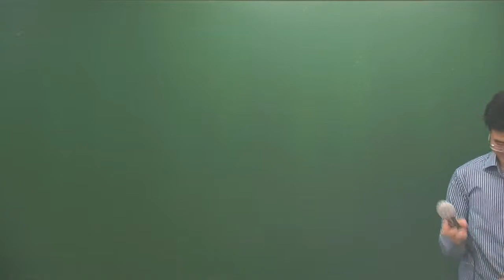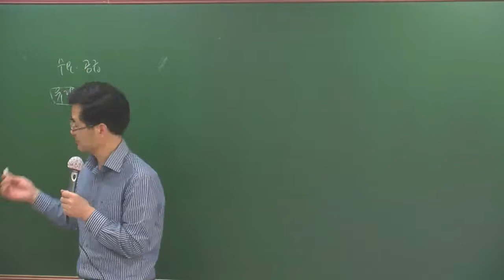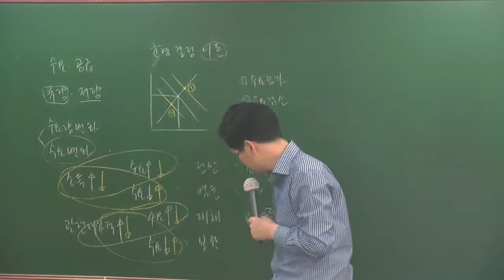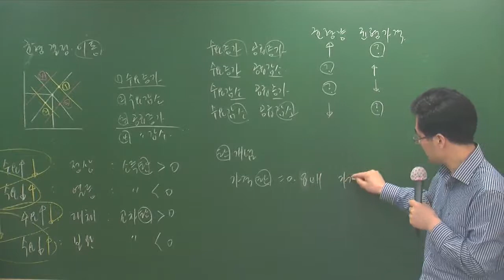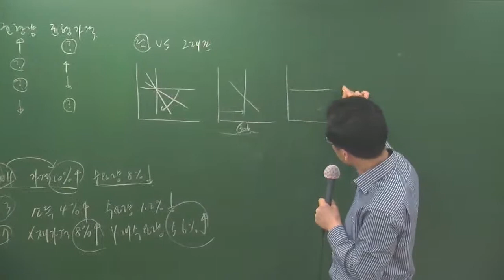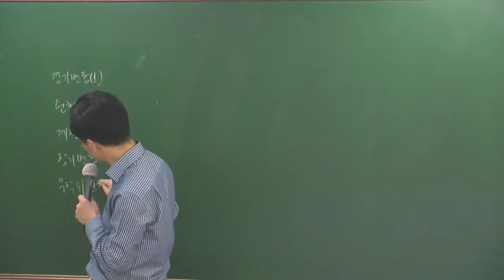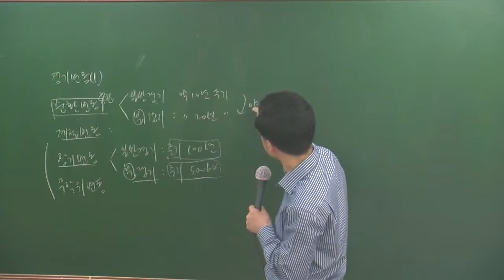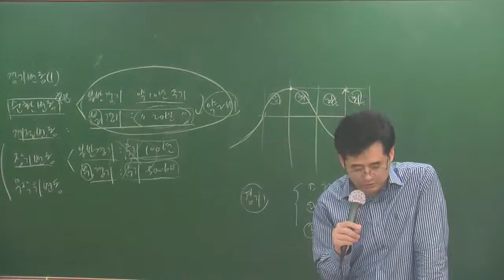부동산학개론3-8